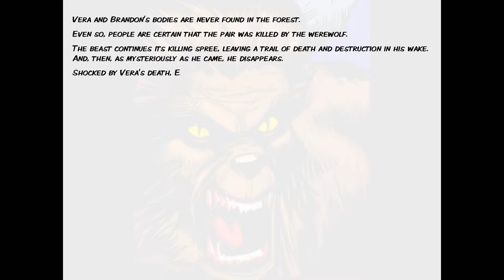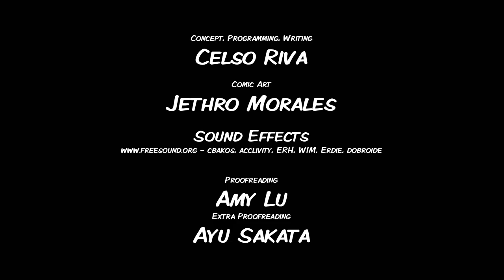Vera Blanc: Episode 1 - Full Moon - the rest of the game